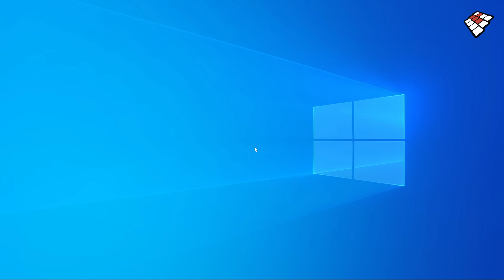Nvidia Video Super Resolution: Mejorando la calidad los videos de Internet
Con sus ultimos lanzamientos, Nvidia nos tenia preparados una sorpresita. Su nueva tecnologia "Nvidia Video Super Resolution" llega para aumentar la nitidez y eliminar los artifacs de los videos de baja resolucion gracias a la Inteligencia Artificial y el uso de sus Tensor Cores. Enterate de todos los detalles de la mano de  @LeanHab  y todo lo que tenes que saber de lo nuevo de Nvidia Geforce RTX.